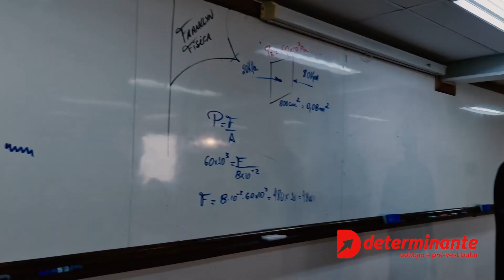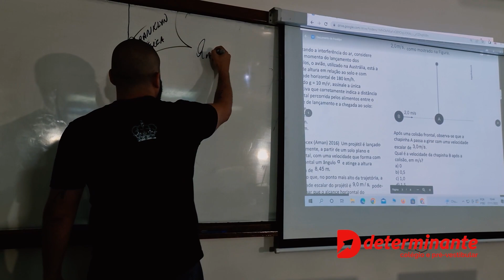Alto Desempenho é no Det Colégio Pré-vestibular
Referência em aprovações e primeiros lugares. Passar pelo DET faz toda diferença!
Cursos Extensivo, Intensivo 2023 e Admissão Ensino Médio!⚡